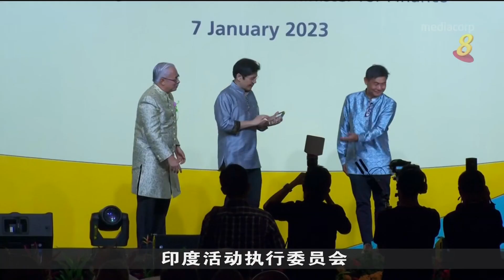黄循财：本地印度社群应在所取得成就基础上 继续加深合作关系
副总理黄循财说，本地印度社群应该在所取得成就的基础上，继续加深合作关系，并吸引更多年轻人加入义工行列。